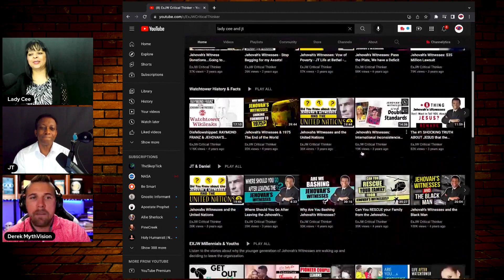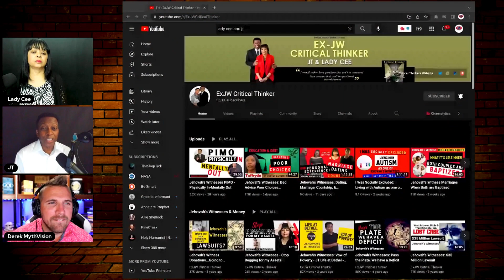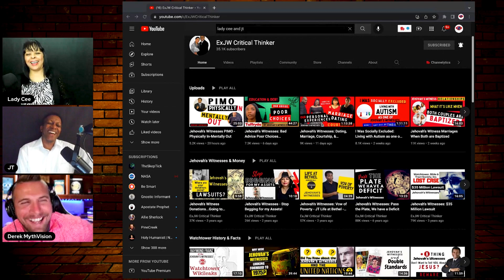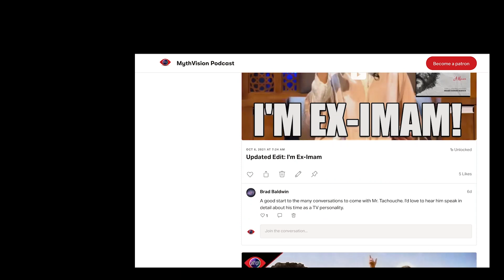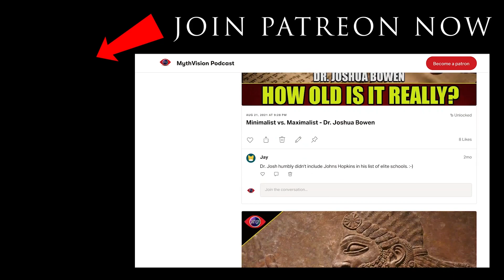The Covid Pandemic Messed Up The Jehovah's Witnesses | Ex-Jw JT & Lady Cee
Did The Covid Pandemic Ruin The Jehovah's Witnesses? | Ex Jehovahs Witness JT & Lady Cee

Meet JT & Lady Cee from EX JW Critical Thinkers.

Both are Ex Jehovahs Witness activists and are prominent members in the Ex Jehovah's Witnesses community. Their mission is to assist individuals in exercising "Critical Thinking" when examining the teachings of Jehovah's Witnesses. They are dedicated to assisting those who have been influenced by this group by helping them to apply “critical thinking” to make better decisions. JT & Lady Cee strongly believe that if you don't know what you're getting into, you will regret it later and that it is essential to get a confirmation that the Jehovah's Witnesses are not a select group of people chosen by God.

According to JW.ORG, Jehovah's Witnesses spend over 1.6 billion hours a few years ago in more than 200 countries knocking on doors, preaching & proselytizing asking the fundamental question, "are you open-minded enough to examine, question, and challenge the teachings of your faith"? Thus, entrusting individuals willing to do so.

JT & Lady Cee use the same approach when helping Jehovah's Witnesses by asking them, "are you open-minded enough to examine, challenge, and question the teachings of the Watchtower"?

As released by JW.org itself on their official website, Watchtower reported a decline in members for the first time in 42 years.

In this interview, we ask the couple to weigh in with their opinion as to why the Jehovah’s Witness religion (Watchtower) is in decline.